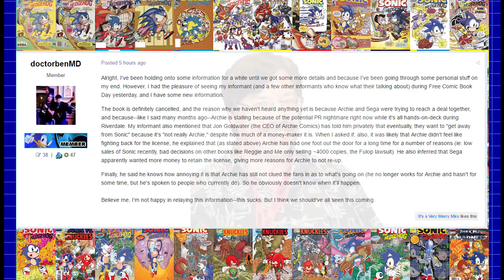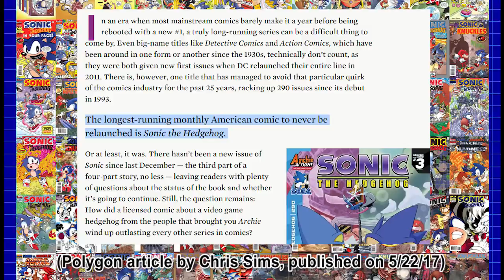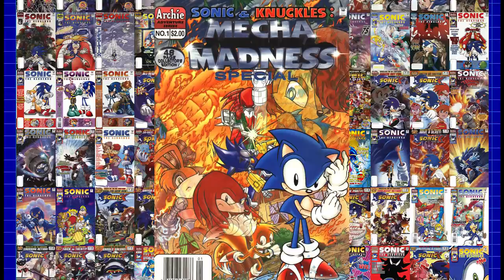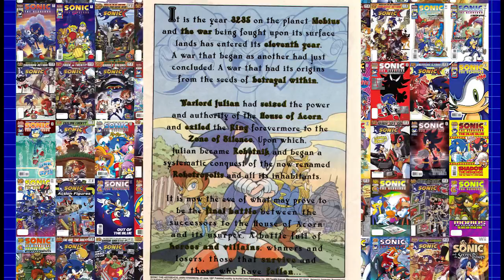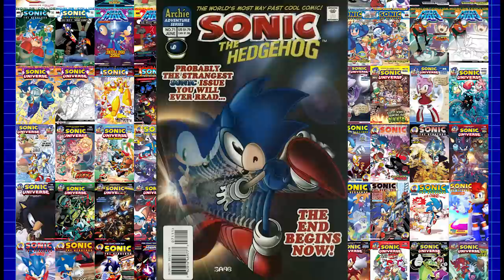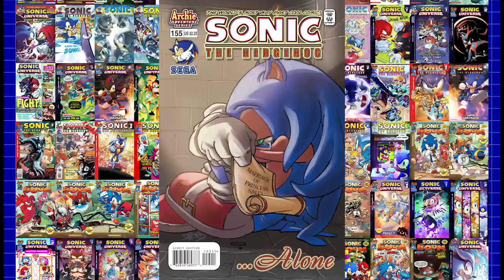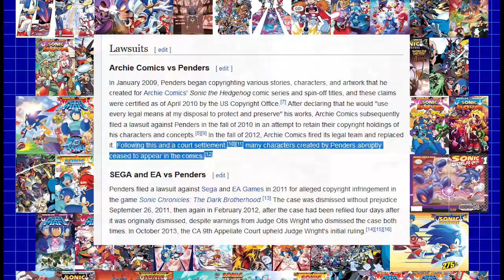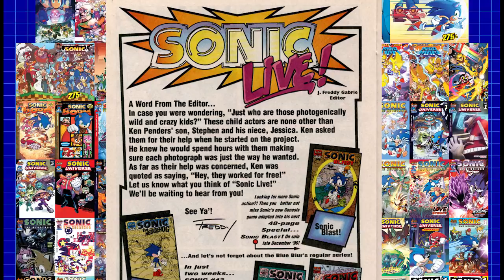A Farewell to the Sonic Comic (1992-2017)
Music from: Tee Lopes (the fucking god of sonic music), NicoCW, Plasma3Music, Sonic Adventure 1
EDIT: It was officially cancelled on 7/19/17, but it was announced IDW will be publishing a new Sonic comic in 2018 (possibly with some old staff returning like Flynn/Hesse/ABT?) so look forward to that.